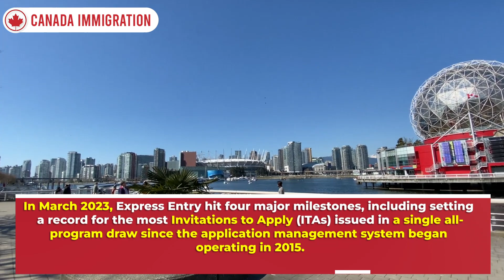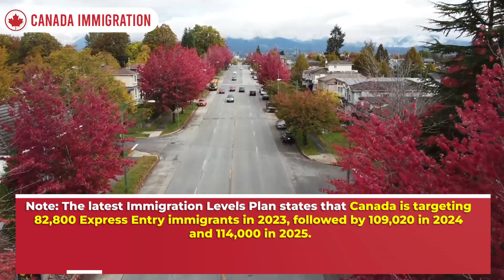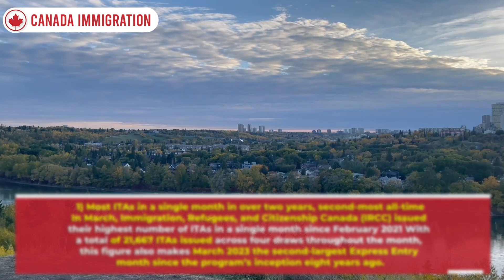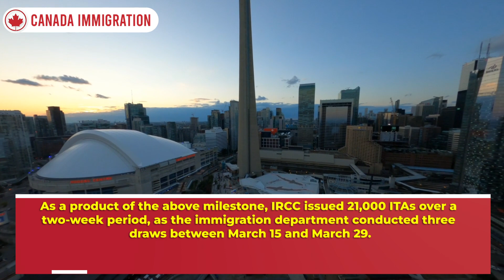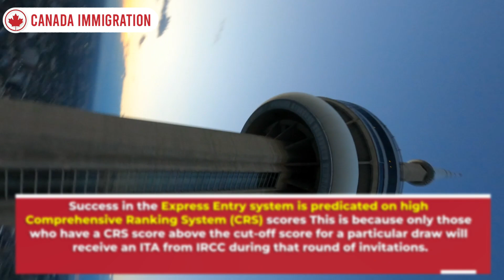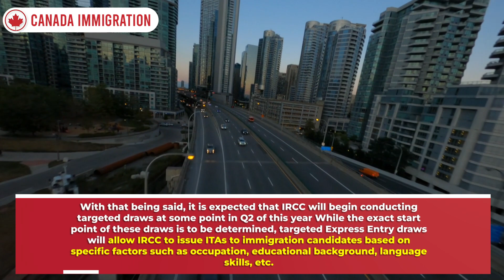Canada Express Entry 2023: Lowest CRS, Largest All Program Draw, Most ITAs for PR | Immigration News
This video is entertainment. It also shares general information. we are not providing legal advice, and this content does not trigger the attorney-client relationship. Although we are lawyers, we are not your lawyer, and you are not my client. This is also attorney advertisement.